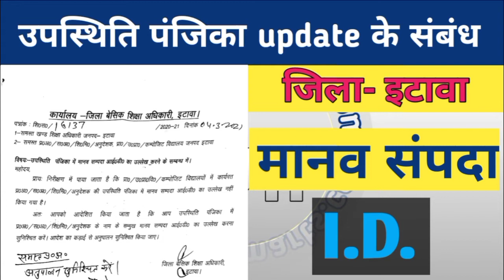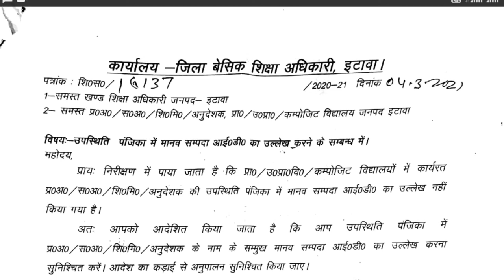उपस्थिति पंजिका में मानव संपदा id को update करने के संबंध में आदेश